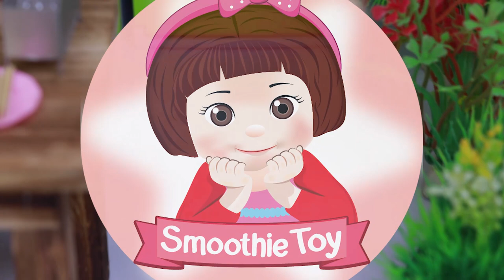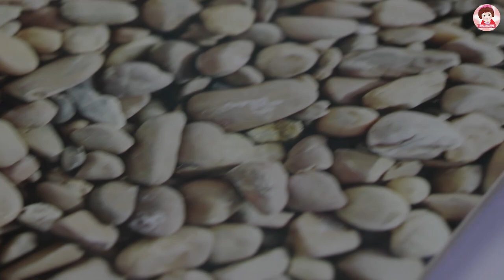ทำอาหารจิ๋ว เกี้ยมอี๋น้ำหมูสับ ก๋วยเตี๋ยวน้ำ เครื่องครัวจิ๋ว อาหารจิ๋ว Smoothie Toy